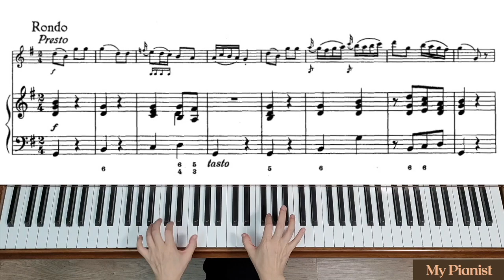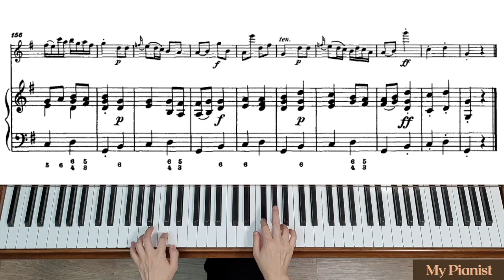CPE Bach - "Hamburger" Sonata in G for Flute and Continuo, 2nd Mov: Piano Accompaniment [Fast]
[2nd Mov: Fast Tempo]
Rondo: Presto = M.M. 126 bpm

CPE Bach - "Hamburger" Sonata in G for Flute and Continuo: Piano Accompaniment